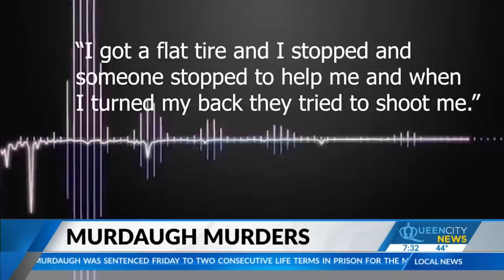Recap: Murdaugh Murder Trial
Queen City News was in Walterboro, South Carolina providing live coverage of the Alex Murdaugh verdict and sentencing.